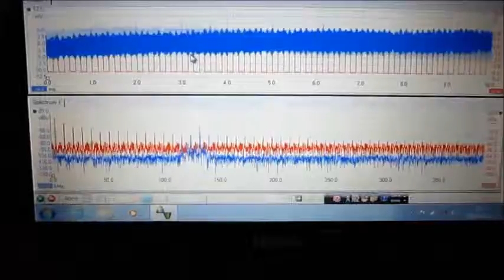超音波の音圧データ解析 Ultrasonic probe experiment